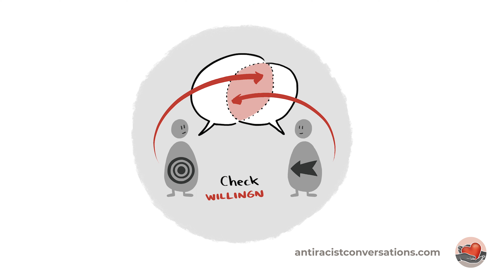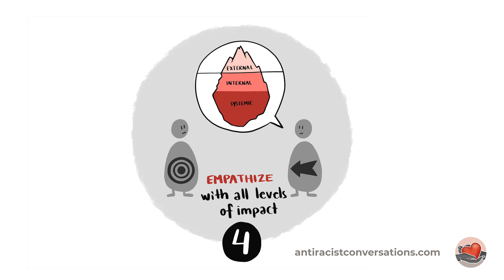How to Have Antiracist Conversations Book Trailer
Here are some steps from the Authentic Dialogue framework that can help you have more effective conversations about racism to end harm and support transformative action.
Learn more in Roxy Manning's new book, How to Have Antiracist Conversations - Embracing Our Full Humanity to Challenge White Supremacy, available for preorder wherever books are sold.